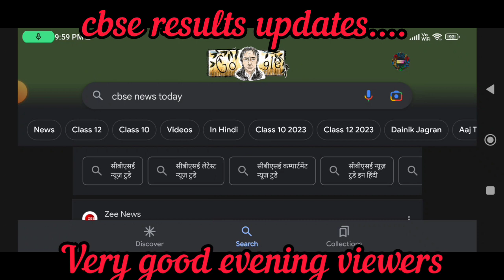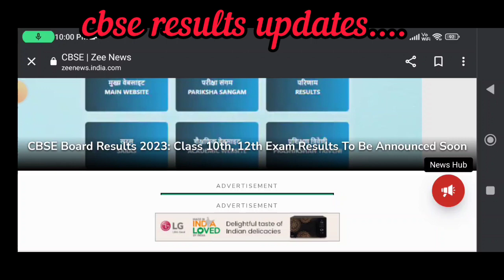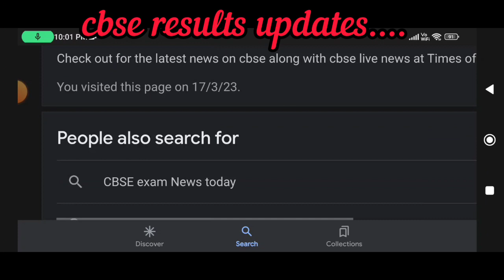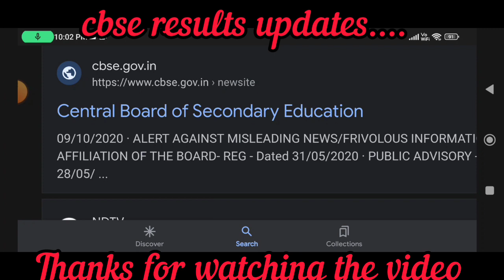cbse board results updates date will be announced shortly cbse board official announcement